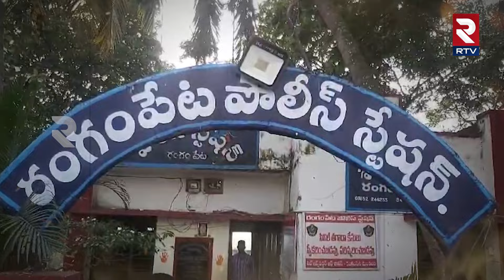Drushyam 3 Movie Scene Repeat in East Godavari | 40 లక్షల కోసం ఎంత పెద్ద డ్రామా చేశారంటే | RTV